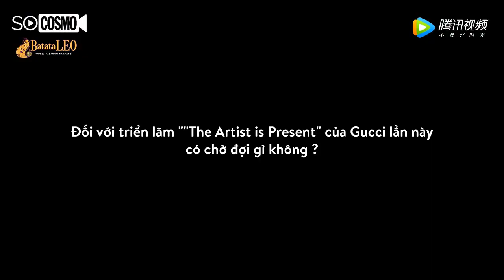[VIETSUB] Phỏng vấn So Cosmo | Ngô Lỗi muốn được gọi là nghệ thuật gia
Cre: 时尚COSMO

Một số video bị bản quyền tại youtube sẽ được post lên kênh Dailymotion